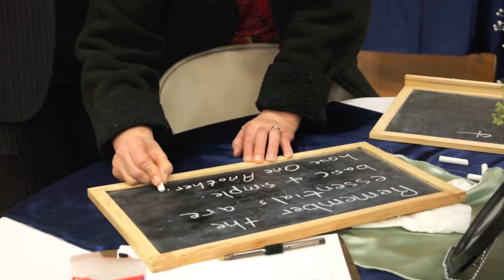Rebekah and Preston Sneak Peek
Rebekah and Preston were married in the Salt Lake Temple on a crisp January morning.  It was great fun to be a part of their special day.